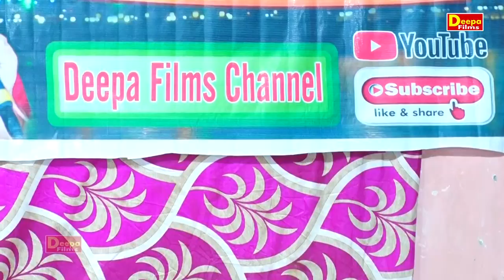मोदी ने कहा संसद मैं मेरी हवा चली | Deepa Chaudhary | Deepa Films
Titel :- मोदी ने कहा संसद मेरी हवा चली
Song :-
Singer :-Deepa Chaudhary